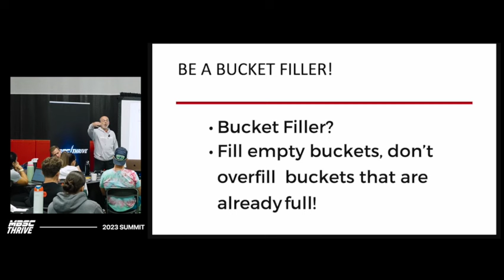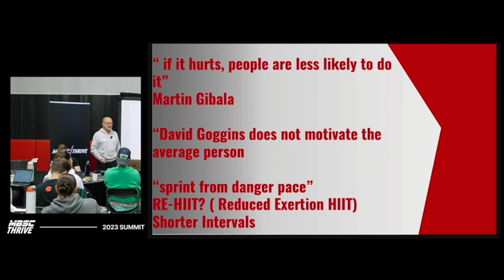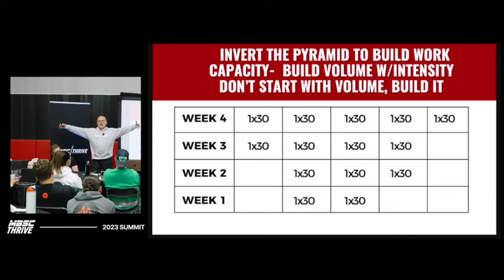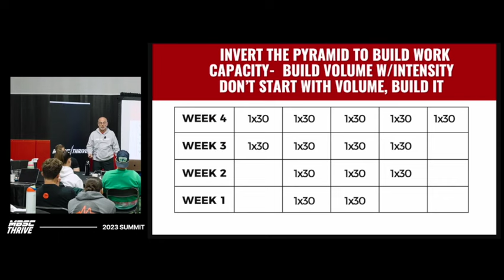"Conditioning Lecture Preview" - Mike Boyle (2023 MBSC Thrive Summit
Here is a preview of Mike Boyle's lecture all on programming conditioning for the athlete and general population client.